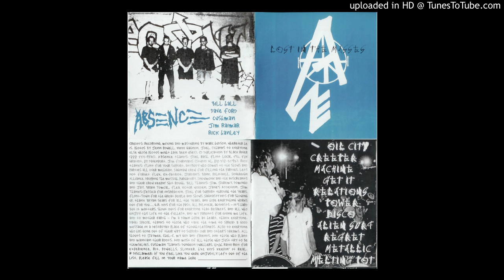08_Alien_Surf